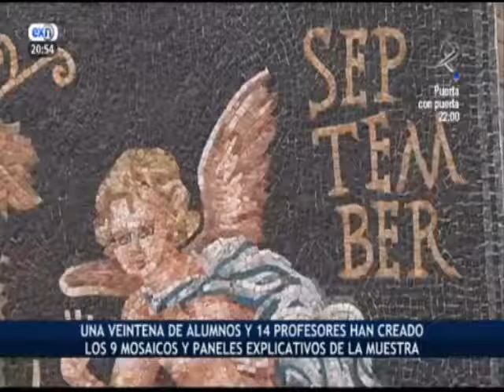EXPOSICIÓN DE MOSAICOS EN MÉRIDA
PROGRAMA: EXTREMADURA NOTICIAS